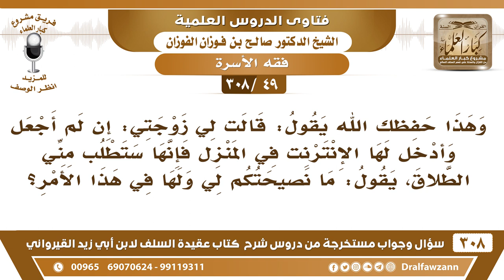[49 -308] قالت لي زوجتي: إذا لم أُدخل لها الإنترنت في المنزل فإنها ستطلب مني الطلاق فما نصيحتكم لي؟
-[49 -308] السؤال: وهذا حفظك الله يقول: قالت لي زوجتي: إن لم أجعل وأُدخل لها الإنترنت في المنزل فإنها ستطلب مني الطلاق، يقول: ما نصيحتكم لي ولها في هذا الأمر؟
الجواب: نقول: أبرك ساعة... إذا طلبت الطلاق وهي ما تقبل ولا تطيع زوجها فأحسن له يطلقها يسلم منها ويرزقه الله خيرًا منها.
للاشتراك في قناة الشيخ صالح الفوزان

للاستفسار والإقتراحات والدعم
رئيس الفريق
لمشروع كبار العلماء